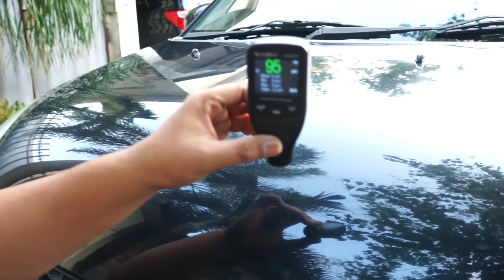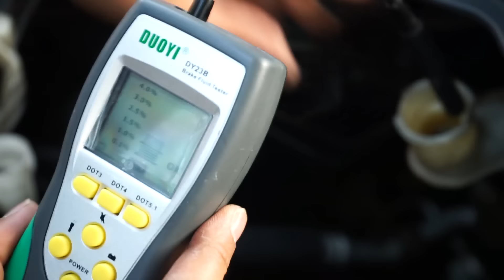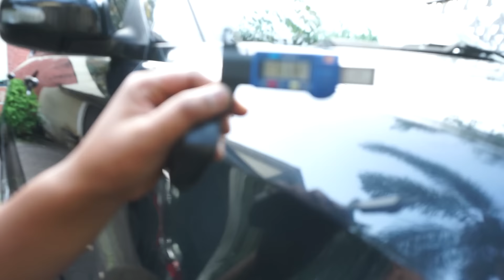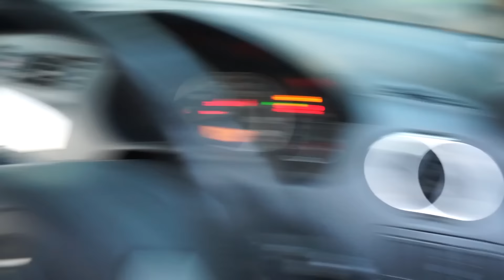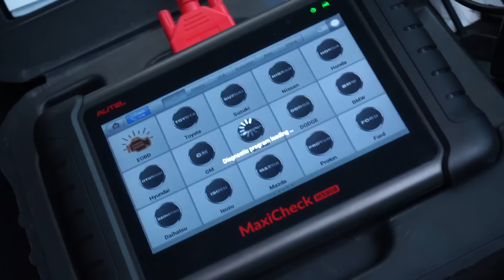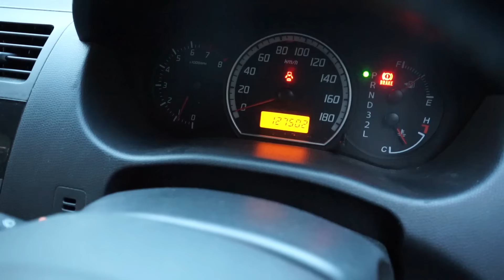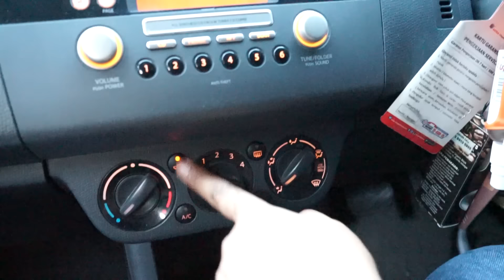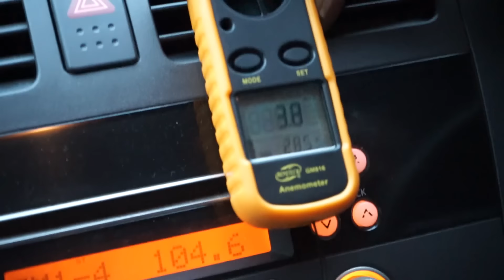Suzuki Swift GL 2007 ~ Pemburu Mobil Pesanan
Suzuki Swift GL 2007 matic
Mobil ini pesanan Pak Ebiet dari pontianak

Untuk Detail spesifikasi Detail dan Kondisi Harga Total sampai tidak ada PR ada di video silakan tonton Video ini sampai Habis ...